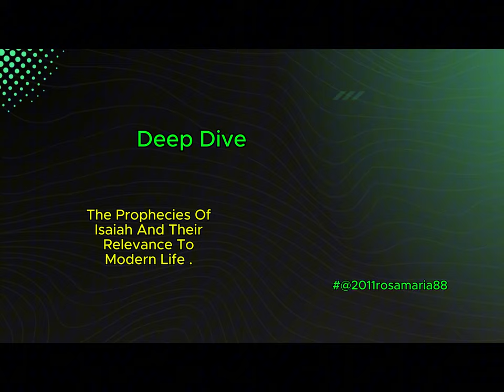PODCAST | THE PROPHECIES OF ISAIAH AND THEIR RELEVANCE TO MODERN LIFE | WITH LYRICS ( COM LETRA) .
Produced by : @2011rosamaria88

Summary
The podcast and YouTube video explore Isaiah's prophecies and their relevance to modern life. The presenters, Pedro and Ana, discuss who Isaiah was and the context of his prophecies, analyzing specific examples such as the birth of Jesus and his suffering. They also highlight the message of hope and restoration present in the prophecies, encouraging listeners to apply these teachings in their daily lives.

Resumo
O podcast e o vídeo do YouTube exploram as profecias de Isaías e sua relevância para a vida moderna. Os apresentadores, Pedro e Ana, discutem quem foi Isaías e o contexto das suas profecias, analisando exemplos específicos como o nascimento de Jesus e o seu sofrimento. Eles também destacam a mensagem de esperança e restauração presente nas profecias, encorajando os ouvintes a aplicar esses ensinamentos na sua vida diária.